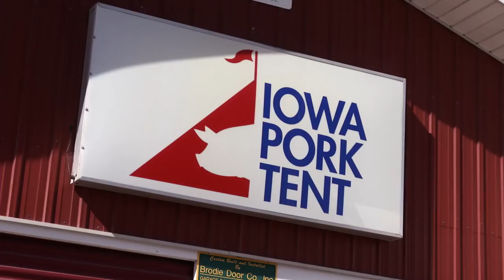The Pork Tent | NomiNation, Ep. 2 | Vanity Fair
Meet Dana “Spanky” Wanken, who invites presidential candidates to help him grill pork burgers and chops at the Iowa State Fair.

Directed by AJ Schnack.
Produced by Will Lennon and Nathan Truesdell.
Edited by Nels Bangerter.
Photographed by AJ Schnack, Nathan Truesdell and Brian Ashby.
Original Music by Mark degli Antoni.

Post Production Supervisor: Anne Neczypor.
Consulting Producer: Shirley Moyers.
Camera Assistant: Dylan Davis.

Graphics and Animation: Omar Acosta.
Colorist: David Gauff.
Re-Recording Mixer: Kevin Wilson.

For First Look Media:
Executive Producers:
Adam Pincus,
Lisa Leingang.

Senior Producer:
Jeff Seelbach.

Footage from Caucus.
Courtesy of Bonfire Films of America.

Thank you to:
Dana "Spanky" Wanken,
The Iowa Pork Producers Association,
Tyler Bettin,
Marshall Dolch,
Cody McKinley,
Kelsey Sutter,
The Iowa State Fair,
Megan Grandgeorge,
Jenna Beary,
the candidates and their staffs,

Charlotte Cook,
Laura Poitras,
Bryce Renninger,
Farihah Zaman,
Ben Garchar.

a Bonfire Films of America production.